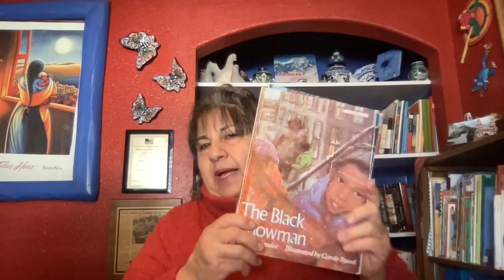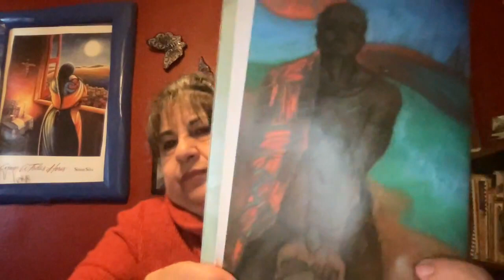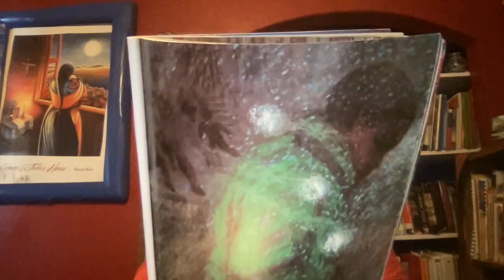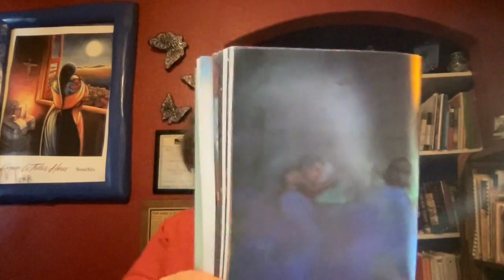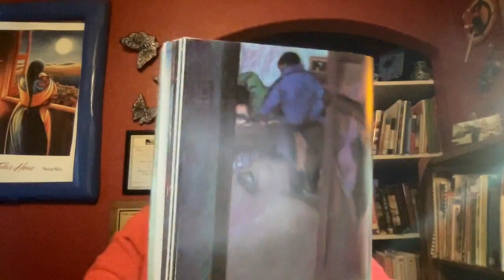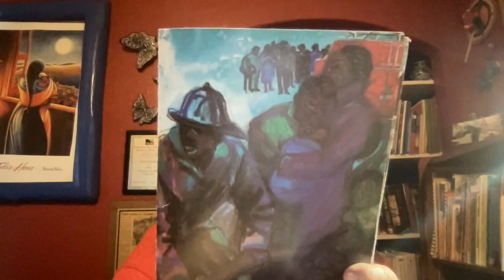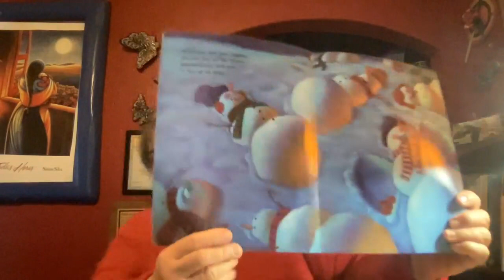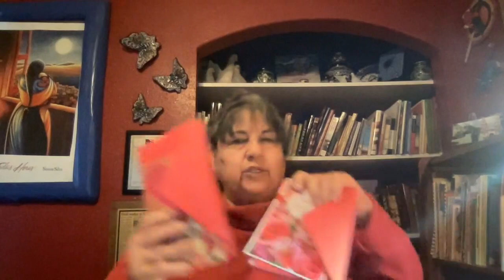The Black Snowman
An African-American boy restores his feelings about being black when a Black Snowman who is wrapped with a Kente, which still carries its magic transforms this boy to believe and changes how he feels about being black.